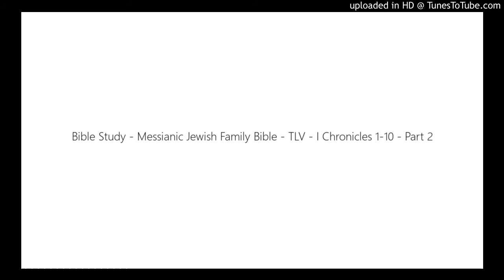Bible Study - Messianic Jewish Family Bible - TLV - I Chronicles 1-10 - Part 2